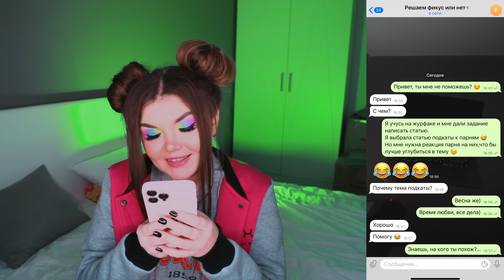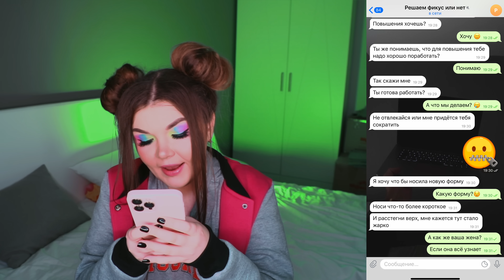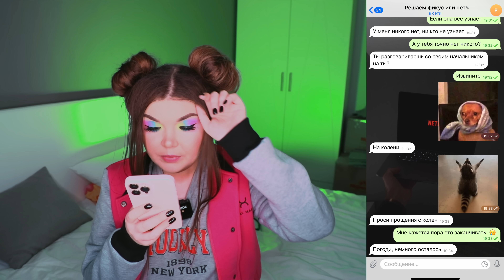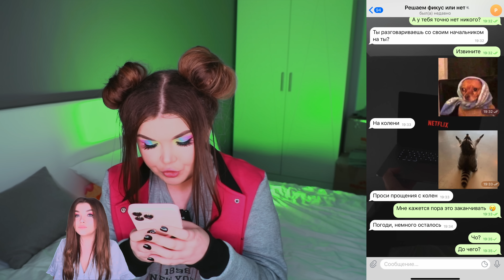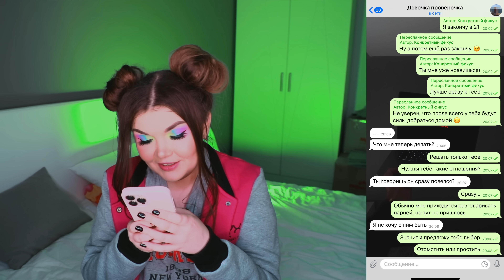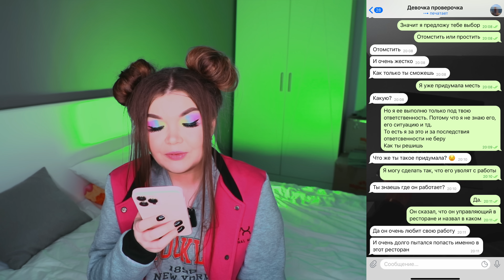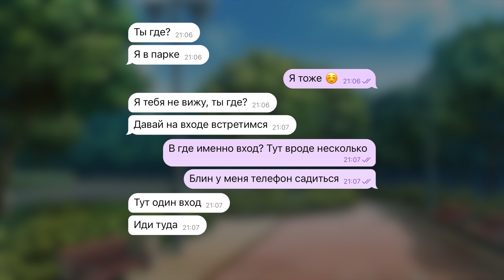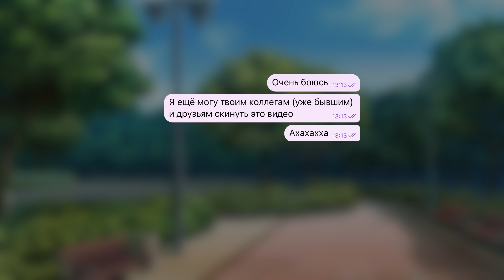ПРОВЕРКА ПАРНЯ НА ВЕРНОСТЬ! Повелся сразу!